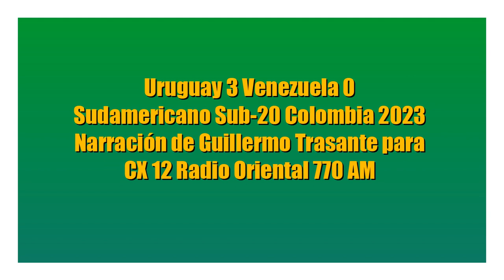Uruguay 3 Venezuela 0 - Sudamericano Sub-20 2023 (por Guillermo Trasante)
Los goles del partido, por Guillermo Trasante y Carlos Bardakian para CX 12 Radio Oriental 770 AM.